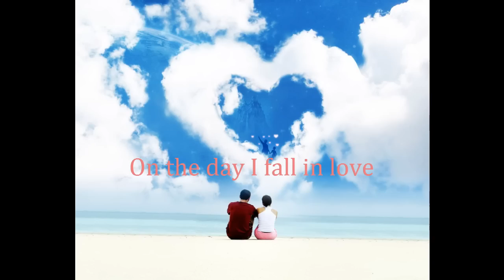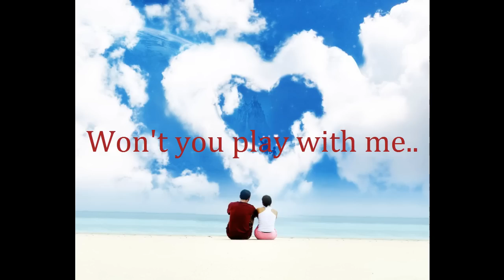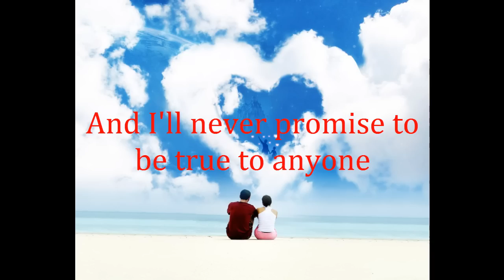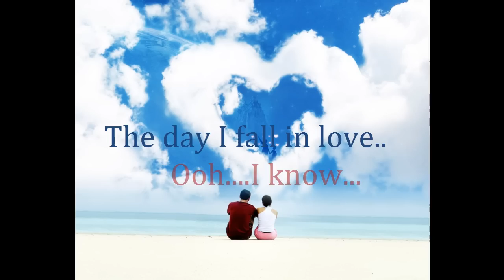James ingram and Dolly Parton - the day i fall in love lyrics.mp4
James ingram and Dolly Parton - the day i fall in love lyrics
this is my first karaoke video that i upload to youtube..